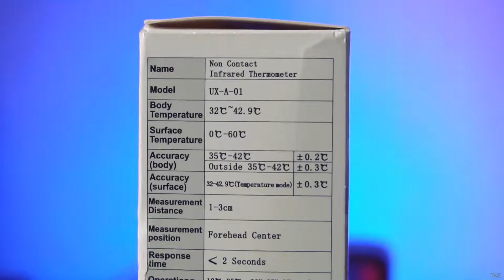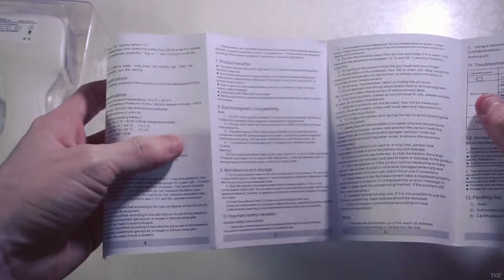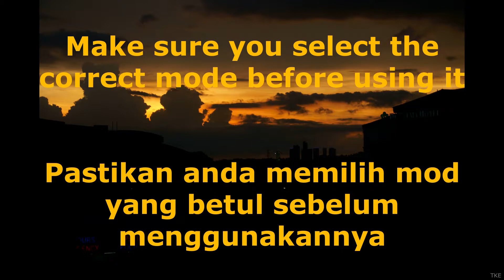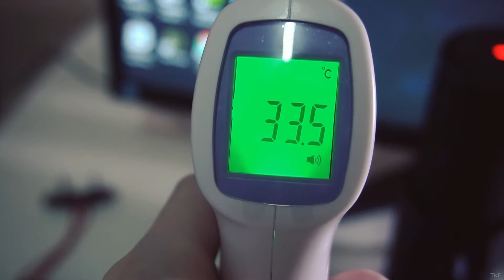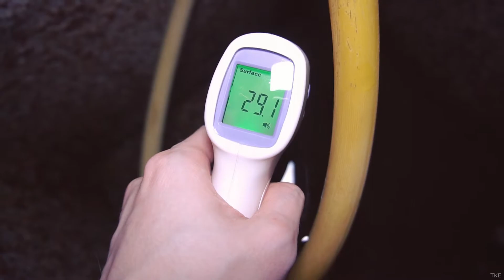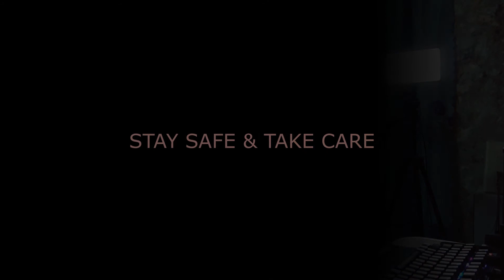Non Contact Infrared Thermometer Unboxing and Quick Test (UX-A-01)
I'm not sure this thermometer accurate or not, but if you found this thermometer online or at local shop before you buy, let me deomo for you. This thermometer come with 2 mode, first for body temperature and second for surface. My unit is tri color backlight version but the color only for body mode. (green 32'C - 37.2'C, yellow 37.3'C - 38'C and red 38.1'C - 42'C. You can change it in seting) For surface mode this thermometer only can show 0'C to 60'C only.

Aku tak pasti thermometer ni tepat atau tak, jika korang terjumpa kat online atau kat kedai thermometer ni sebelum korang beli, meh aku buat demo dulu kat korang. Thermometer ni didatangkan dengan 2 mod, pertama untuk suhu badan dan kedua untuk suhu permukaan. Unit yang aku dapat ni versi 3 warna, tapi hanya berfungsi untuk suhu badan. (hijau 32'C - 37.2'C, kuning 37.3'C - 38'C dan merah 38.1'C - 42'C. korang boleh tukar dalam tetapan) Untuk suhu permukaan ia hanya dapat paparkan suhu dari 0'C hingga 60'C ja.